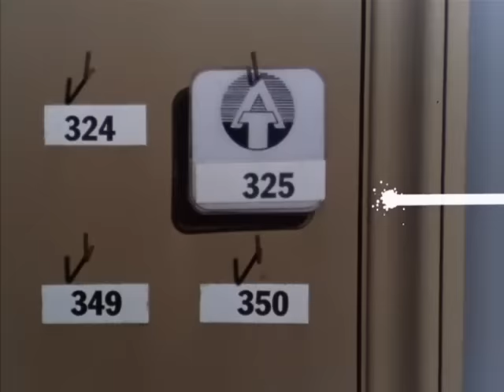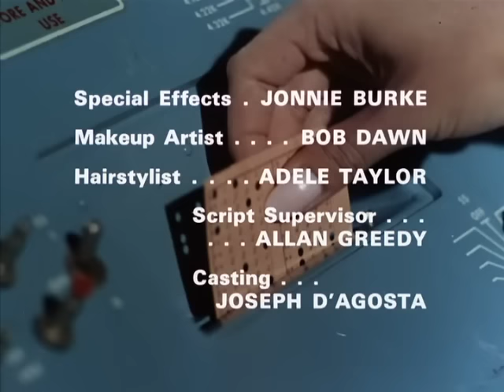Mission Impossible 1966 - 1973 Opening and Closing Theme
Mission: Impossible is an American television series that was created and initially produced by Bruce Geller. It chronicles the missions of a team of secret government agents known as the Impossible Missions Force (IMF). In the first season, the team is led by Dan Briggs, played by Steven Hill; Jim Phelps, played by Peter Graves, takes charge for the remaining seasons. A hallmark of the series shows Briggs or Phelps receiving his instructions on a recording that then self-destructs, followed by the theme music composed by Lalo Schifrin.

The series was filmed and financed by Desilu Productions, and aired on the CBS network from September 1966 to March 1973. The series was reprised in 1988 for two seasons on ABC, retaining only Graves in the cast. It also inspired a series of theatrical motion pictures starring Tom Cruise, beginning in 1996.

The series follows the exploits of the Impossible Missions Force (IMF), a small team of secret agents used for covert missions against dictators, evil organizations and (primarily in later episodes) crime lords. On occasion, the IMF also mounts unsanctioned, private missions on behalf of its members.

The identities of the higher echelons of the organization that oversees the IMF are never revealed. Only rare cryptic bits of information are ever provided during the life of the series, such as in the third season mission "Nicole", where the IMF leader states that his instructions come from "Division Seven". In the 1980s revival, it is suggested the IMF is an independent agency of the United States government.